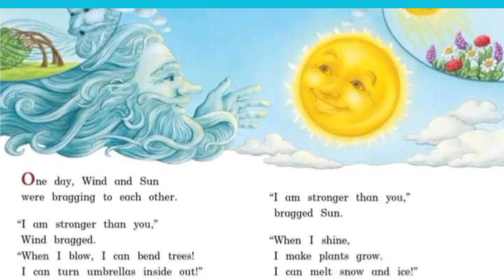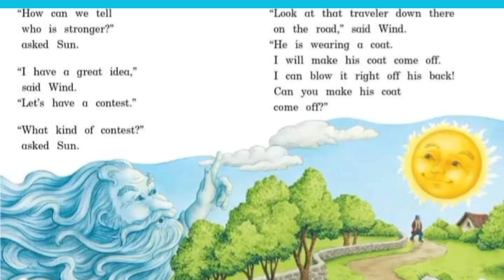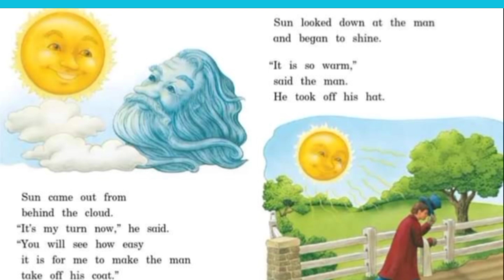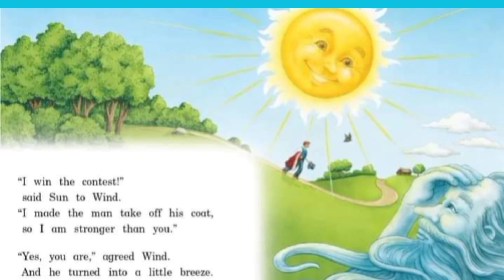The Wind and the Sun Educational Story for kids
This channel made for kids
Making educational videos
Animated Stories
Kids best channel
Best topic's
2024 videos for kids

Wind and Sun educational story
Wind and Sun story for kids
Educational story for children
Fable for kids
Wind and Sun moral story
Learning English for kids
Kids storytelling